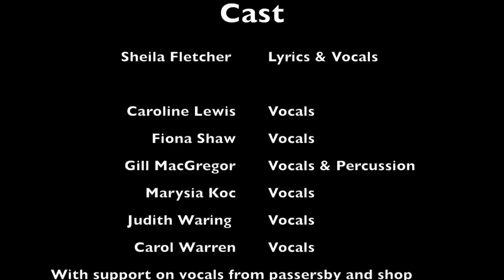The Bishy Road Anthem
The Bishy Road Anthem - Lyrics by Sheila Fletcher

Performed by Sheila with help from Caroline Lewis, Fiona Shaw, Gill MacGregor, Marysia Koc, Judith Waring, Carol Warren, Rory Barke, Tony Baldock, Terry Brett, Tom Moore and Bryan Smith.